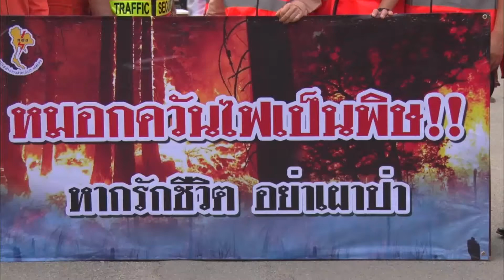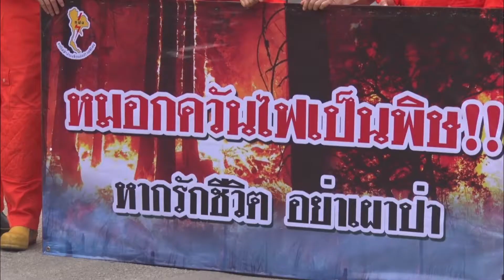13 ก.พ. 62 กฟผ.แม่เมาะ เดินหน้ารับมือหมอกควัน-ไฟป่า นำ จนท.ทำแนวกันไฟรอบพื้นที่ร่วมแก้วิกฤต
จากที่จังหวัดลำปางได้ออกประกาศ เรื่อง การงดเว้นการเผาโดยเด็ดขาด การเฝ้าระวังและการสนับสนุนการดำเนินการแก้ไขปัญหาไฟป่าและหมอกควันในเขตท้องที่จังหวัดลำปาง เป็นระยะเวลา 60 วัน นับตั้งแต่วันที่ 10 กุมภาพันธ์ ถึง 10 เมษายน 2562 รวมทั้งได้จัดตั้ง War Room ศูนย์อำนวยการเฉพาะกิจป้องกันและแก้ไขปัญหาไฟป่าและหมอกควันจังหวัดลำปาง “ลำปางฟ้าใส ไร้หมอกควัน” ซึ่งการไฟฟ้าฝ่ายผลิตแห่งประเทศไทย(กฟผ.) แม่เมาะ ได้ร่วมเป็นหนึ่งในคณะทำงานด้วย โดยทางหน่วยงานมีพื้นที่ป่าอยู่ในความดูแลรับผิดชอบประมาณ 9 หมื่นกว่าไร่ มีพื้นที่ที่มีความเสี่ยงสูงต่อการเกิดปัญหาไฟป่า ทั้งในบริเวณพื้นที่ป่าธรรมชาติ และบริเวณพื้นที่ป่าฟื้นฟู ประกอบกับสถานการณ์ปัจจุบันในพื้นที่อำเภอแม่เมาะรวมถึงเขตอำเภอใกล้เคียง ได้ประสบกับปัญหาอัคคีภัยและไฟป่าส่งผลให้ค่าฝุ่นละอองขนาดเล็กทั้ง PM10 และ PM2.5 เกินค่ามาตรฐาน จนถึงขั้นมีผลกระทบต่อสุขภาพของประชาชน
ในส่วนนี้ การไฟฟ้าฝ่ายผลิตแห่งประเทศไทย(กฟผ.) แม่เมาะ ได้ตระหนักถึงปัญหาที่เกิดขึ้น จึงได้ร่วมกับหน่วยงานท้องถิ่นในพื้นที่ จัดการฝึกอบรมให้ความรู้แก่ประชาชนชาวบ้านในเขตท้องที่ อ.แม่เมาะ ทั้งในเรื่องการทำแนวกันไฟและการใช้อุปกรณ์เพื่อการดับไฟป่า อาทิเช่น ไม้ตบ คราด ถังน้ำสะพายหลังพร้อมสายฉีดสำหรับระงับไฟป่า รวมไปถึงการใช้วิทยุการสื่อสาร เป็นต้น โดยชาวบ้านที่ผ่านการฝึกอบรม ทาง(กฟผ.) แม่เมาะ จะได้นำเข้าร่วมเป็นอาสาสมัครป้องกันและควบคุมไฟป่า เพื่อจะได้เป็นกำลังเสริมคอยช่วยเหลือเทศบาล และองค์การบริหารส่วนตำบลในเขตท้องที่ เน้นการปฏิบัติงานเชิงรุกทำหน้าที่เป็นหน่วยลาดตระเวน หรือเป็นชุดเคลื่อนที่เร็ว ซึ่งชุดปฏิบัติการดังกล่าวจะปฏิบัติการออกลาดตระเวนพร้อมอุปกรณ์ดับไฟป่าครบชุด คอยเฝ้าระวังตรวจตราพื้นที่รอบบริเวณเหมืองแม่เมาะ โดยเฉพาะในพื้นที่ที่มีความเสี่ยงสูงต่อการเกิดปัญหาไฟป่า รวมถึงพื้นที่รอยต่อใกล้เคียงตั้งแต่เวลา 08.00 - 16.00 น. เป็นประจำทุกวัน และหากเมื่อพบเห็นการเกิดไฟป่าหน่วยเคลื่อนที่เร็วจะเป็นหน่วยแรกที่เข้าระงับเหตุแก้ไขสถานการณ์เบื้องต้นได้ทันที สำหรับในส่วนของ (กฟผ.) แม่เมาะ และหน่วยงานส่วนท้องถิ่น จะคอยจัดเตรียมความพร้อมในส่วนของเครื่องจักร รถบรรทุกน้ำ และอุปกรณ์ทุ่นแรง ไว้คอยสนับสนุนตลอด 24 ชั่วโมง
โอกาสนี้เพื่อเป็นการดำเนินงานป้องกันร่วมแก้วิกฤตปัญหาหมอกควันไฟป่า ตามมาตรการเชิงรุกของจังหวัดลำปาง (กฟผ.) แม่เมาะ และหน่วยงานที่เกี่ยวข้อง ได้ร่วมกันนำอาสาสมัครป้องกันและควบคุมไฟป่า ช่วยกันทำแนวกันไฟรอบๆ บริเวณพื้นที่ป่าตามจุดเสี่ยงต่างๆ โดยมีเป้าหมายที่จะทำแนวป้องกันไฟป่าต่อเนื่อง ให้ครอบคลุมตลอดแนวเขตป่ารอบโรงไฟฟ้ารวมเป็นระยะทางยาวกว่า 162 กิโลเมตร